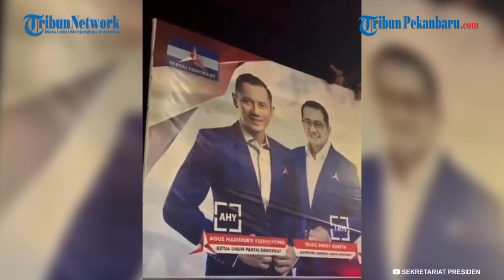Koalisi Pilpres Pecah Buntut Anies-Cak Imin, Jokowi: Bukan Urusan Presiden !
Presiden Joko Widodo (Jokowi) angkat bicara soal merapatnya PKB ke koalisi Anies Baswedan. Jokowi mengatakan hal itu bukanlah urusan dirinya sebagai Presiden.
"Bukan urusan Presiden," kata Jokowi di JCC Senayan, Jakarta, Jumat (1/9/2023). Jokowi menjawab pertanyaan soal koalisi Pilpres 2024 yang mulai pecah.

Jokowi mengatakan persoalan koalisi Pilpres 2024 merupakan urusan partai politik. Dia menegaskan hal itu bukan urusannya.